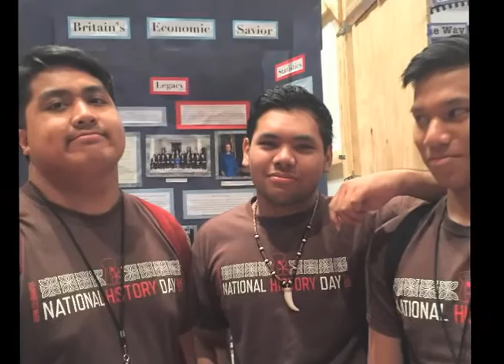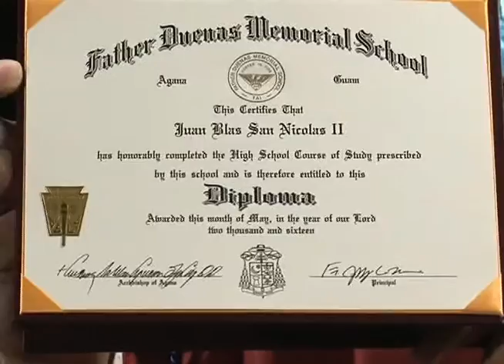Head of the Class 2016: Father Duenas Memorial School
Meet the top students for the Father Duenas Memorial School Class of 2016!

Juan San Nicolas, Valedictorian
Aaron Arizala, Salutatorian